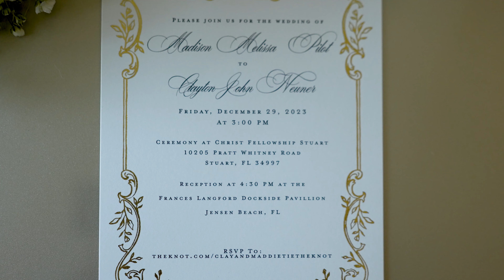Madison and Clay highlight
Ceremony at Christ Fellowship in Stuart and reception at Indian Riverside Park Dockside Pavilion in Jensen Beach, FL.